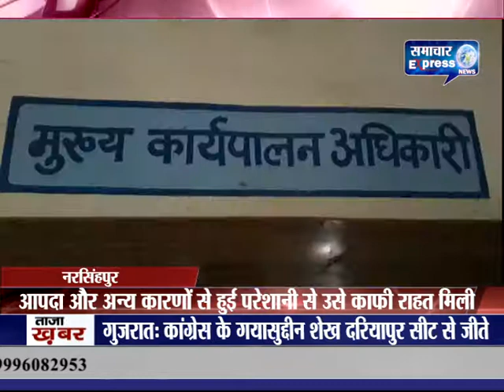नरसिंहपुर में भावनंतर भुगतान योजना से किसानों को मिल रहा लाभ